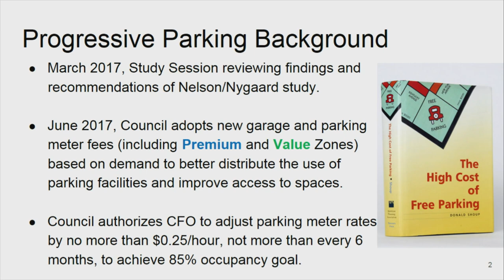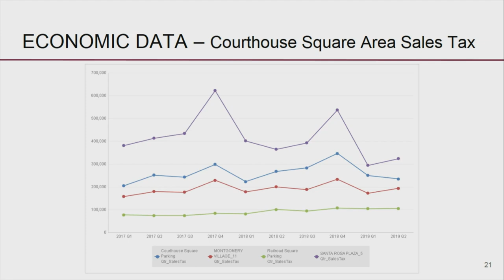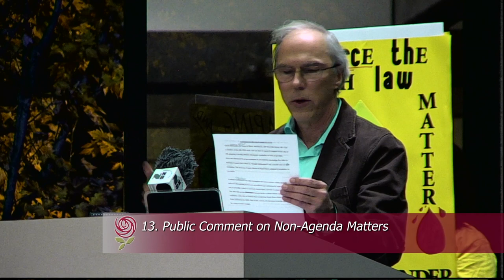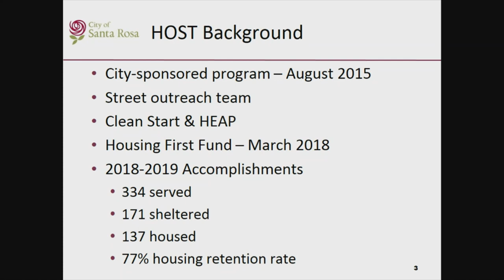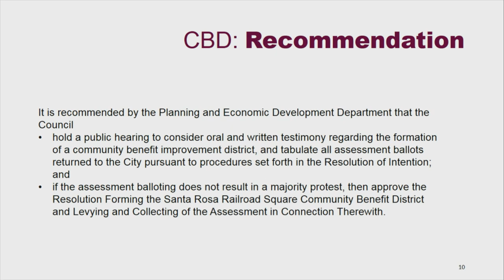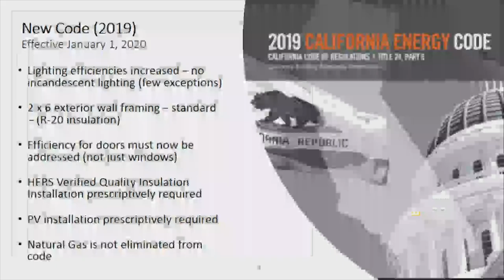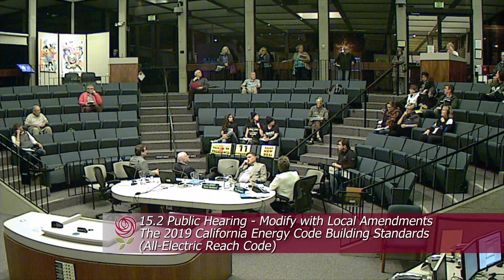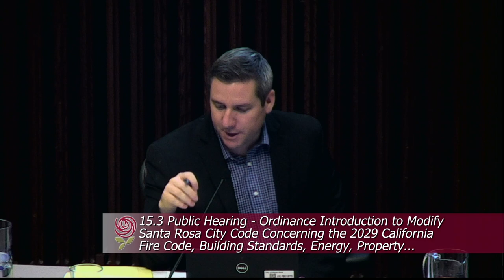City of Santa Rosa Council Meeting November 19, 2019